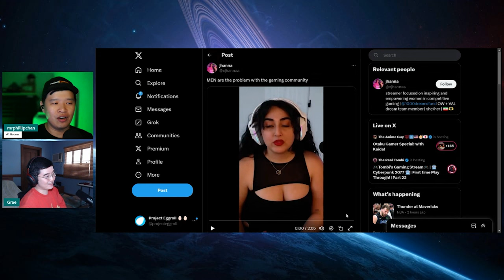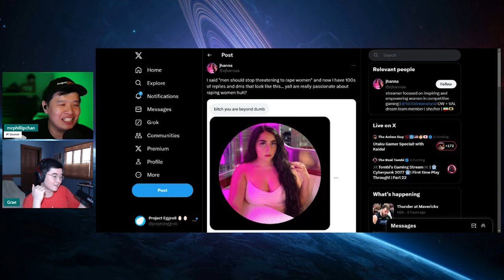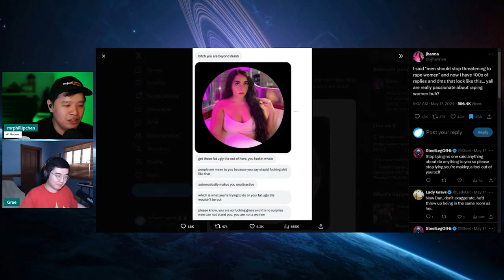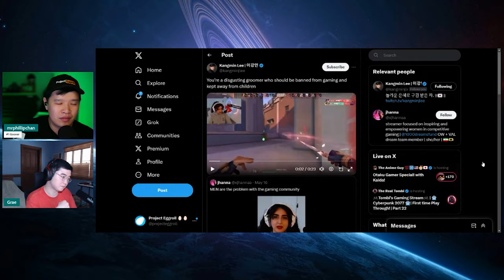Streamer Jhanna Goes UNHINGED! MEN are the PROBLEM! Dirty Laundry Gets EXPOSED!!!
Streamer Jhanna has been under public scrutiny when she made a statement about toxic men on Call of Duty lobbies and continues to play the victim card.